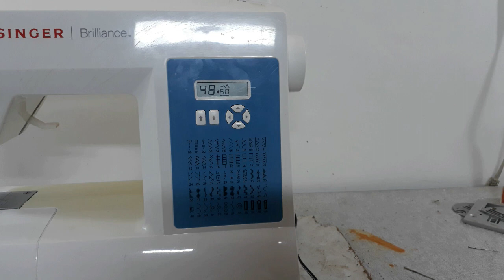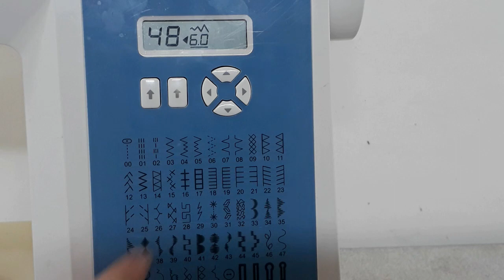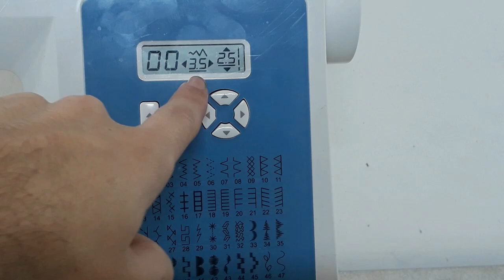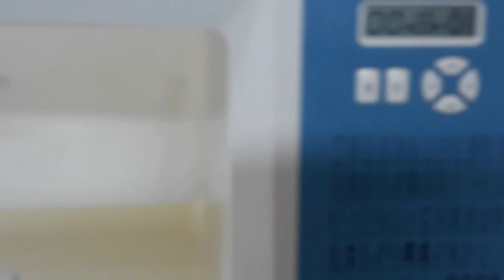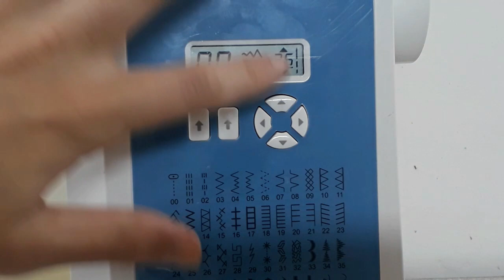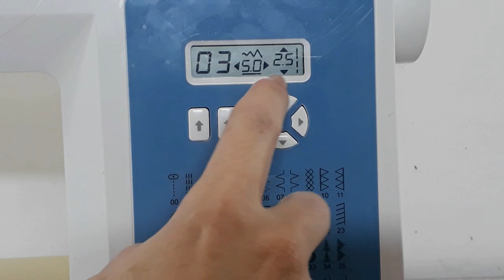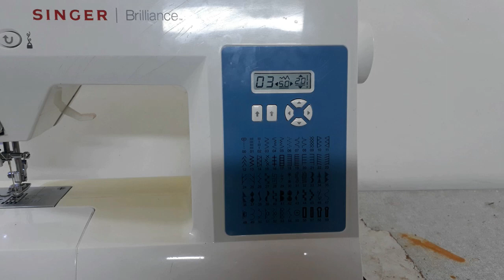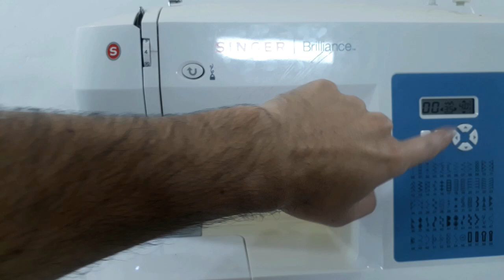Como manuseiar a máquina de costura Singer Eletrônica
Como manusear a máquina de costura Singer Eletrônica:
Nesse vídeo vamos aprender algumas funções dessa máquina de costura, muitas pessoas gostaria de saber como ela funciona para poder comprar uma já outras já tem uma máquina de costura como essa da Singer mas tem dúvidas de como mexer na parte digital dela. Então esse vídeo vai ajudar a você a como mexer nessa máquina de costura.
Então bora para o vídeo Como manusear a máquina de costura Singer Eletrônica